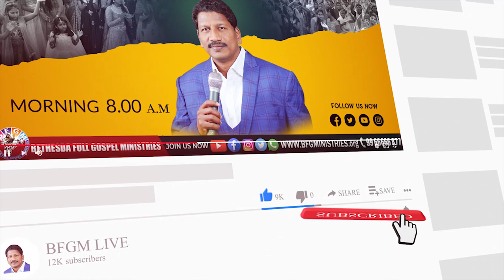Today's promise 05.04.2022 | BFGM LIVE